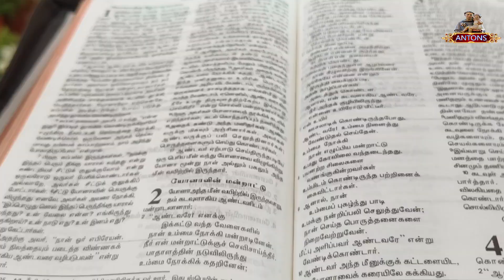St Joseph Church Vandalampadu dher